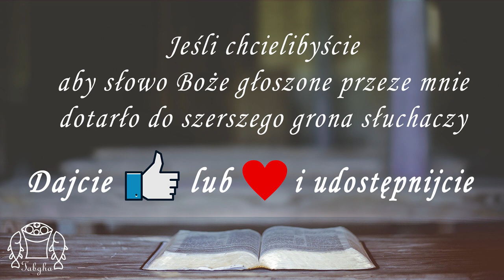Kromka Słowa [17] | 21 kwietnia 2020 | J 3, 7- 15